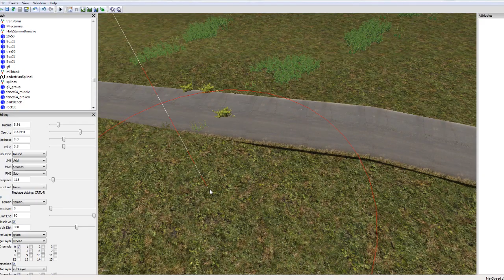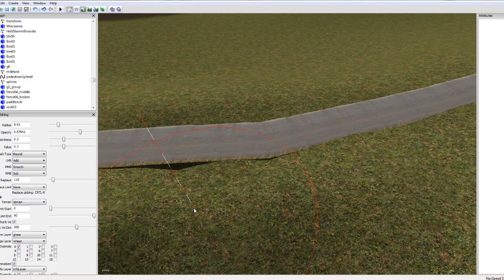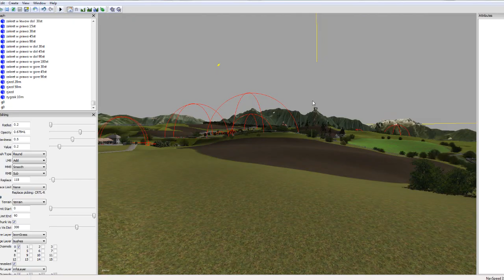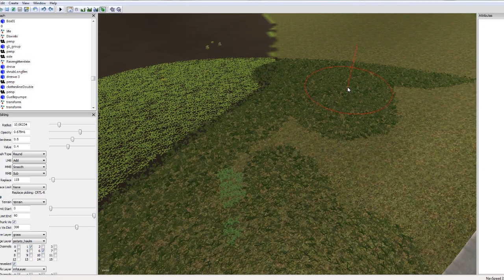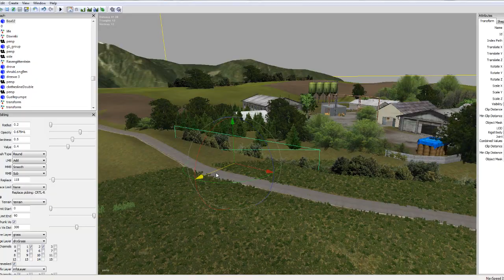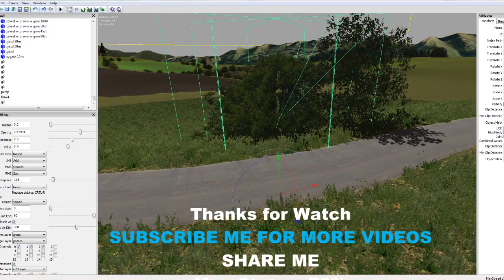Landwirtschafts simulator 2013 - *HD* - MPmapV4 speedmaping, map status 70%